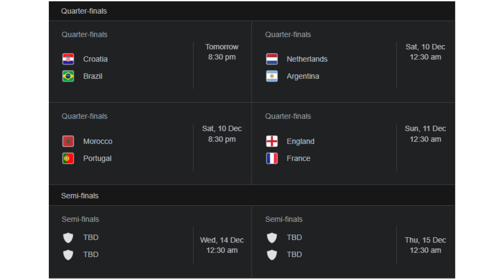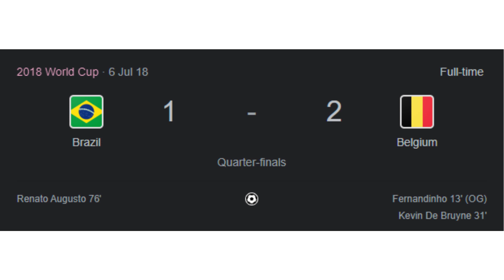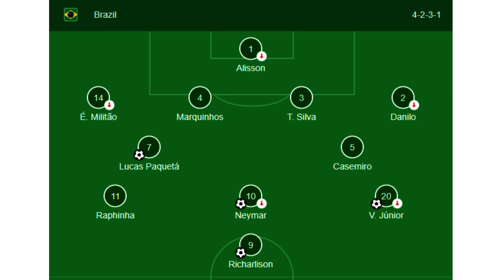BRAZIL vs CROATIA || Thlirlawkna || QF Qatar FIFA World Cup